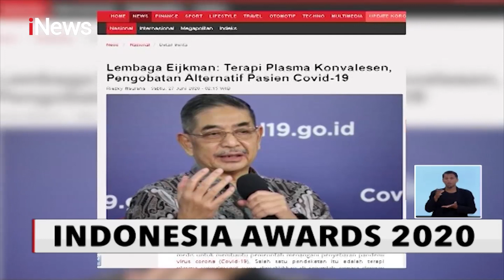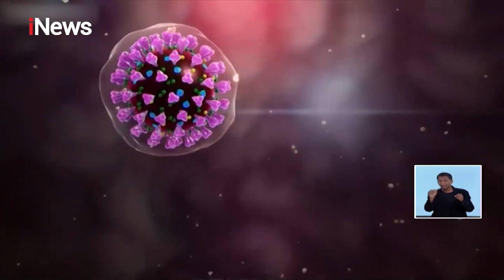iNews Siang 6 Oktober 2020 Segmen 6